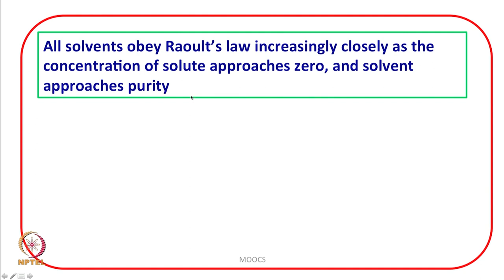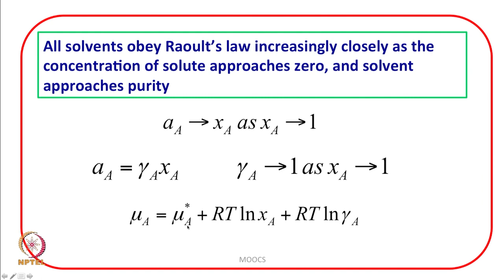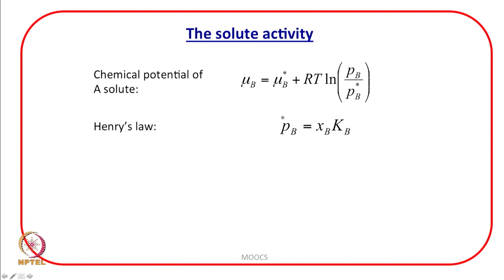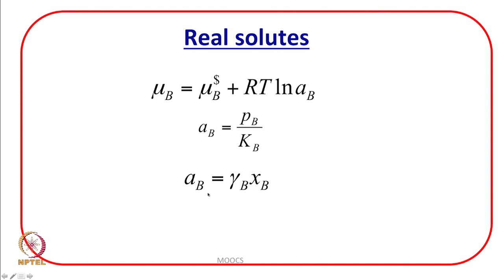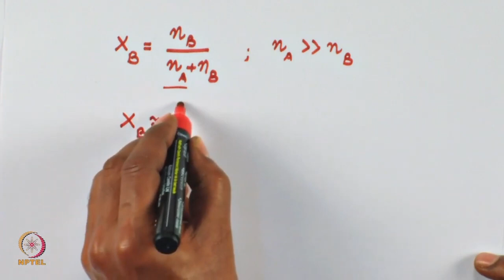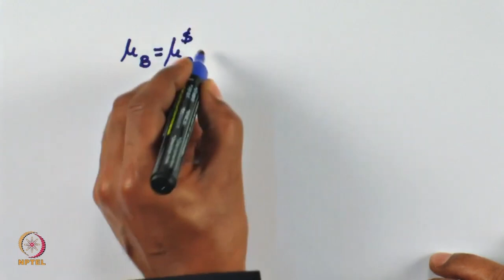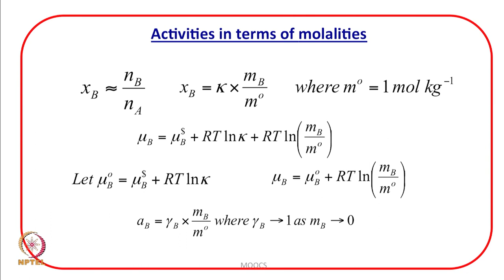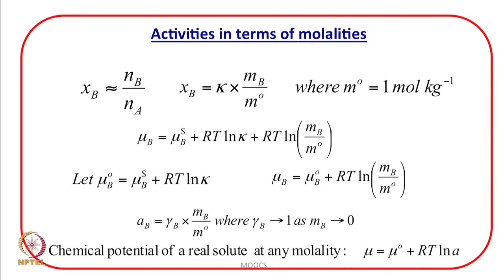Activities (Accounting for deviations from Ideal behaviour)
Subject : Chemistry
Course name : Chemical and biological thermodynamics: principles to applications